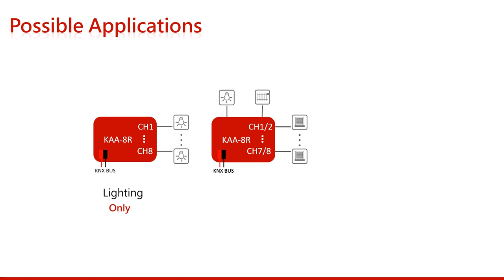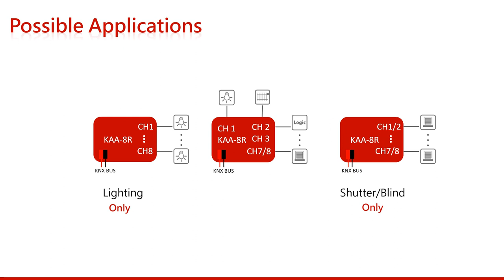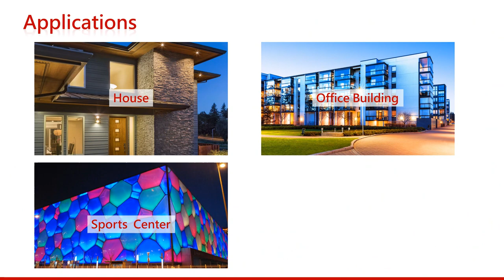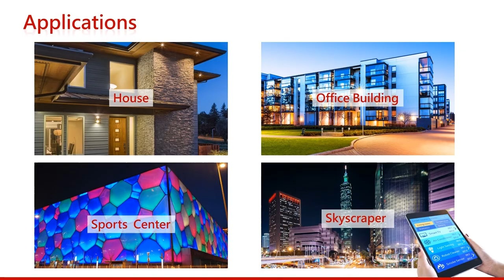KAA-8R KNX 8-fold Universal Switching Actuator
MEAN WELL， the leading standard power supply manufacturer， continues to promote the building automation technology for making a green and sustainable society. KNX switching actuators play an essential role in building automation and they are responsible for the reliable switching of different electrical loads in the KNX system. After the launch of several KNX devices， the new KNX 8 channel universal actuator is proudly introduced.

The KAA-8R Universal Actuator is suitable for different load situations and possible for many application areas up to 8 independent channels. It receives KNX telegrams and can be used as a switch actuator or shutter actuator (planned). Mixed applications from switch and shutter actuator are always possible. Each output uses a bistable (latching) relay and can be operated manually via a push button.